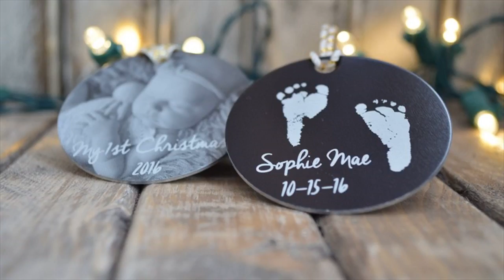Personalized Christmas Ornaments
Personalized Christmas Ornaments. When it's time to decorate the tree, yours will shine with beautiful Christmas ornaments from Personal Creations. Customizable options like hand-painted names, photographs and handsome engraving add a personal touch, capturing the warmth and excitement of the holidays.Beautiful Hand-Painted Personalized Christmas Ornaments & Gifts.Personalized Christmas Ornaments. Create personalized Christmas ornaments for your tree this year and enjoy them for years to come as you watch your family grow. Or, give personalized ornaments as gifts to everyone on your list to remind them of special moments from the years gone by. Personalized Christmas Ornaments Personal CreationsThe world's largest selection of personalized Christmas Ornaments from Bronners Personalized Christmas Tree Ornaments.Personalized Christmas Ornaments Personalization MallPersonalized Ornaments For You Offers the best selection of unique and custom Christmas ornaments for any family member or occasion. Glass, metal, wood, and pewter options.Personalized Ornaments - Custom Christmas Ornaments - Miles KimballCreate a personalized Christmas ornament that is sure to please at Things Remembered!. Fill your tree this holiday season with personalized ornaments.Personalized Ornaments For You Shop Christmas OrnamentsShop Miles Kimball personalized Christmas decorations & personalized Christmas ornaments! Shop custom Christmas Ornaments & personalized ornaments of .Personalized Christmas Ornaments Photo Ornaments ShutterflyOrnament Shop Hand-Personalized Christmas Ornaments254 Products - Personalized Christmas Ornaments make great gifts for Family & Friends. From charming customized Christmas ornaments to thoughtful memorial .Unique Personalized Christmas Ornaments Current CatalogShop over 5000 hand-personalized Christmas ornaments and gifts. Free personalization. Satisfaction guaranteed. Ships free when you buy five or more items.Personalized Christmas Ornaments GiftsForYouNowItems 1 - 48 of 76 - Our personalized Christmas ornaments make special and unique holiday gifts. Add your family names and dates to make a special keepsake.